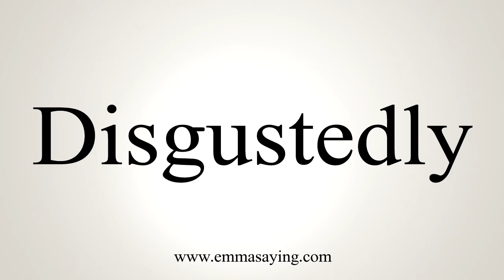How To Say Disgustedly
Learn how to say Disgustedly with EmmaSaying free pronunciation tutorials.